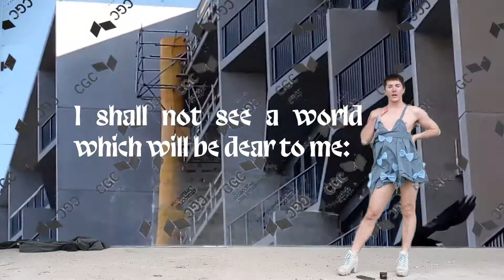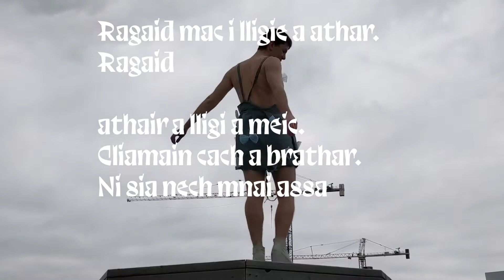Shillelagh Jones - Guillotine